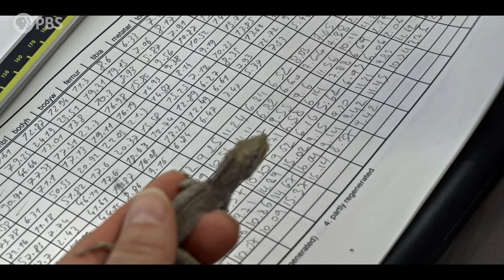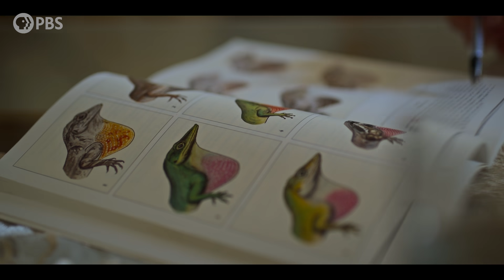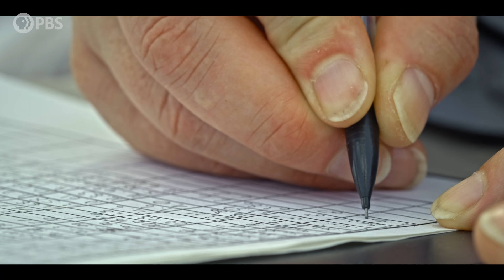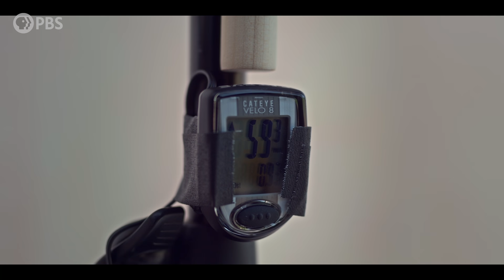Extreme Hurricanes Are Forcing Lizards to Evolve 🦎 | Evolution Earth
On the Turks and Caicos Islands, animals have a far greater ability to adapt to a changing world than we thought. Anthony Herrel studies how Silver Key anoles have evolved to keep up with destructive weather in the tropics. With changes in legs, feet, and aerodynamics, evolution is taking place at incredible speeds.

EVOLUTION EARTH
Traveling to the far corners of the world, discover the extraordinary ways animals are adapting to our rapidly changing planet. Witness nature’s remarkable resilience as our perception of evolution and its potential is transformed. The series is narrated by Dr. Shane Campbell-Staton, who guides us through each episode in an intimate narrative style, drawing on his background as an evolutionary biologist. Stream Evolution Earth on pbs.org and the PBS App